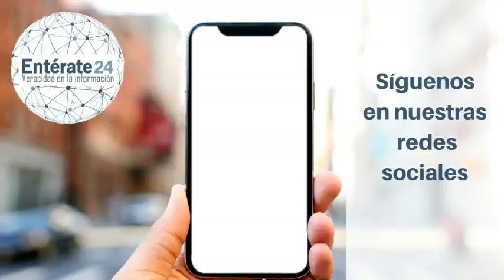Titulares del 19 de diciembre - Entérate 24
Te presentamos los titulares más resaltantes del portal Entérate 24.